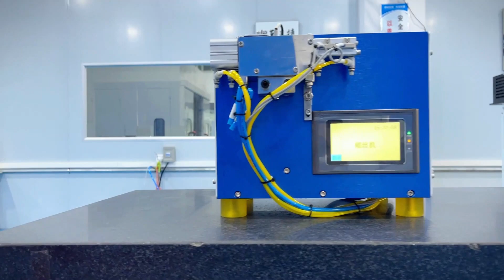screw feeder from China